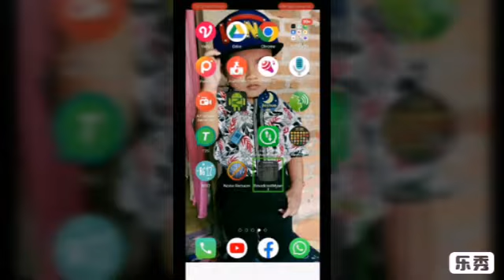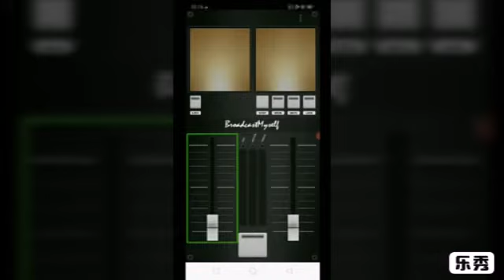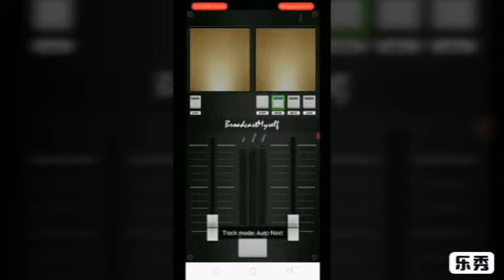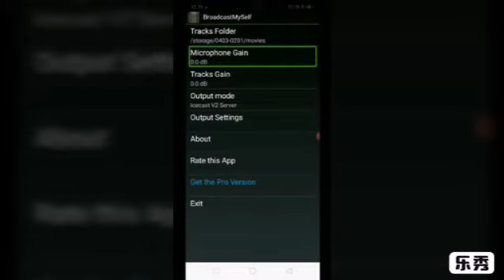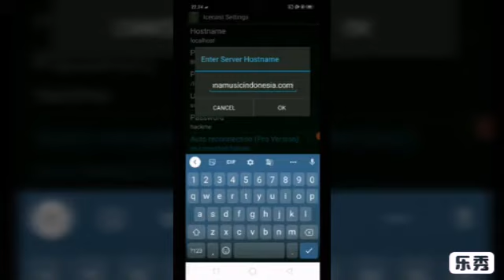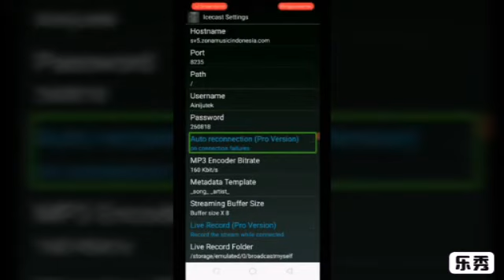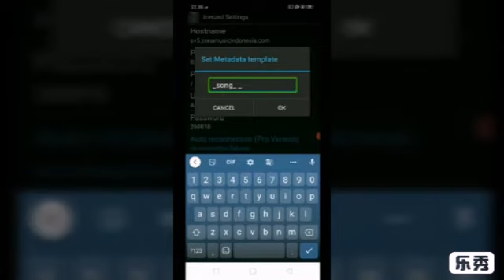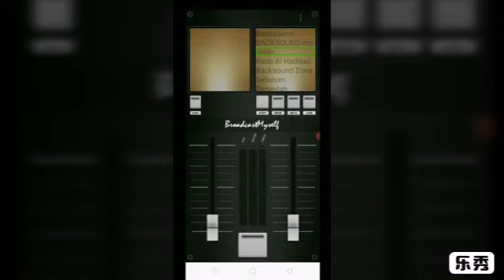tutorial cara menggunakan aplikasi broadcast myself untuk bersiaran di radio menggunakan Android.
selamat datang di channel Tyo Aditia official. Kali ini saya hadir membawa tutorial ,cara bersiaran di radio menggunakan broadcast myself di Android. Jika ada yang ditanyakan, kalian bisa menghubungi nomor yang di bawah ini. Semoga bermanfaat terima kasih.